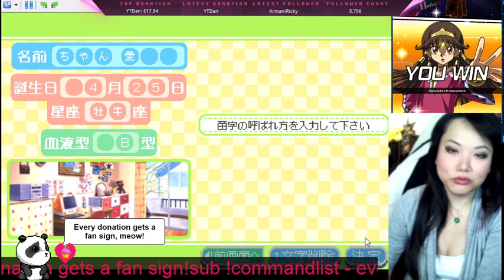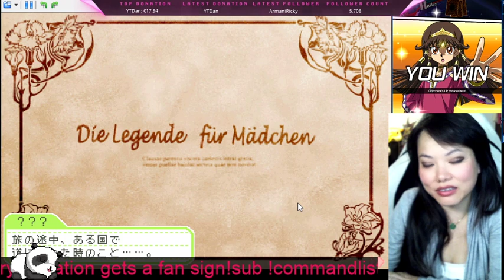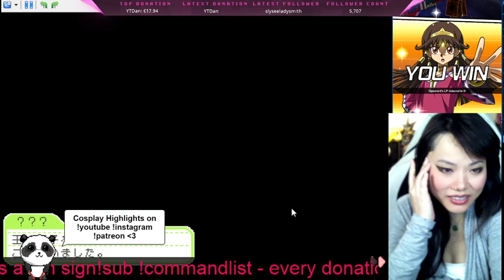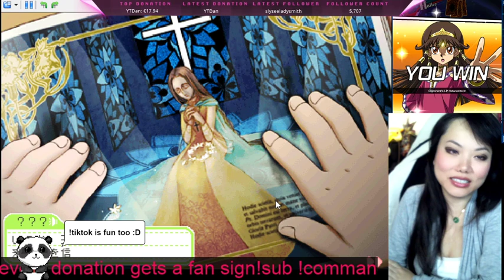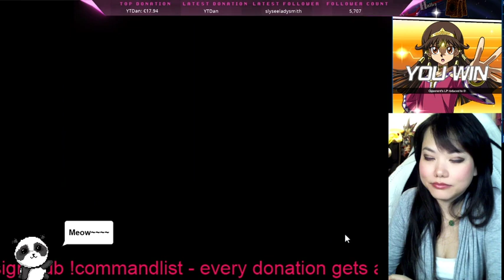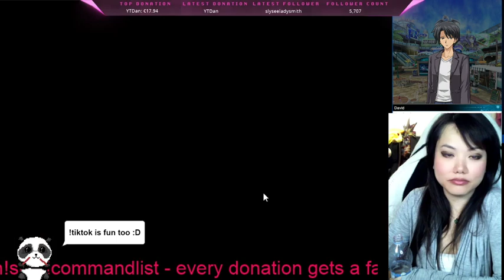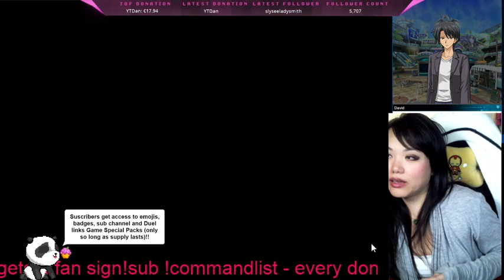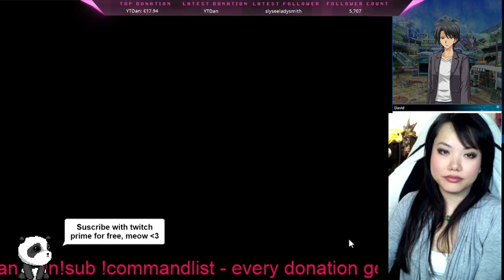Lets Play Tokimeki Memorial Girl's Side 1 love plus / hikaru midorikawa takehito koyasu KONAMI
Lets play tokimeki memorial girls side 1 love plus. Hikaru midorikawa & takehito koyasu as voice actors. Brain melted away when listening to these guys :D will upload all endings, step by step :)